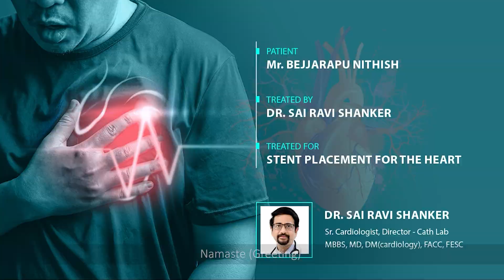Patient Testimonial, Virinchi Hospitals - Dr. Sai Ravi Shanker, Cardiology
The patient shares valuable testimony on the exceptional care and dedicated efforts of Virinchi Hospitals and Dr. Sai Ravi Shanker